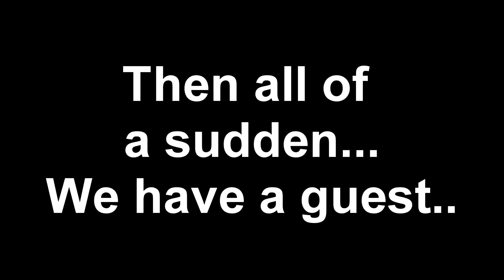ATTACK OF THE TITANS! Kingdom Hearts 3 #4 (Boss Fight)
Its the attack of the Titans! Come watch as I make my way to the top of Olympus, and face the 3 Titans, and save the gods! Will we be the true heroes we were meant to be, or fall victims to there might?

HUMBLE BUNDLES!